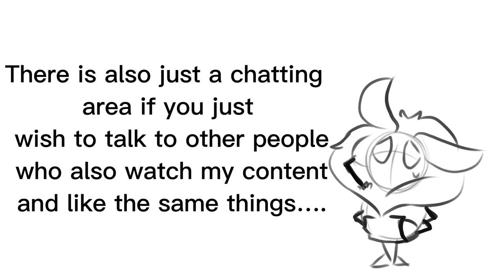I Hope You All Die | Morrowseer Wings of Fire Animatic(+ANNOUNCEMENT)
Art Program: Clipstudio
Editing Program: CapCut
Characters: Morrowseer, Glory, and Tsunami from Wings of Fire by Tui Sutherland